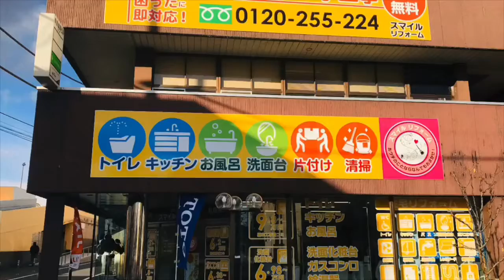渋川市 トイレリフォーム ショールーム展示 見て選べる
1日で出来るリフォーム専門店　水周りが得意
特におトイレリフォームは地域No1
その他、洗面化粧台 キッチン 浴室交換もすぐ対応
１Day リフォームのスマイルリフォーム